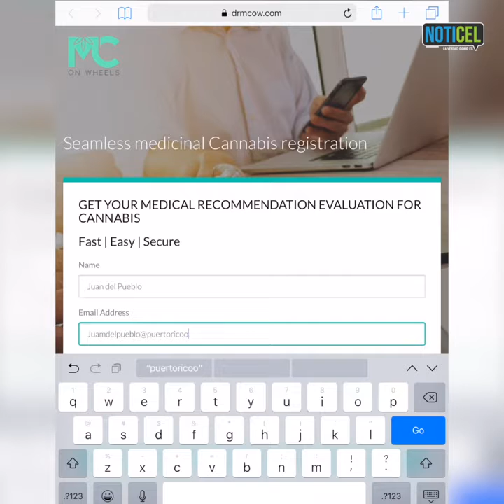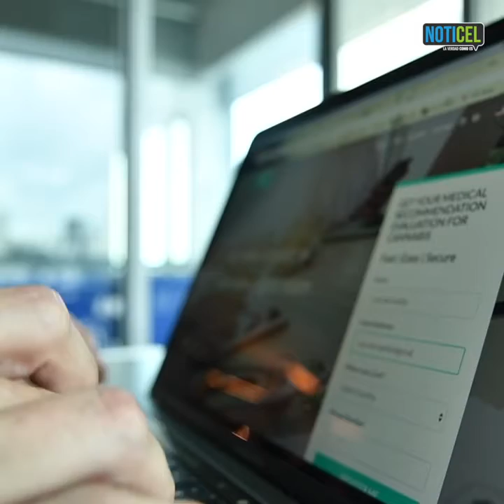Medical Cannabis on Wheels: Fácil acceso a la medicina alternativa